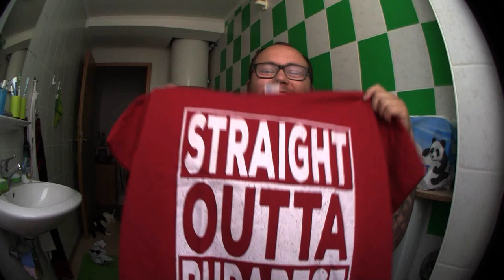[UNBOXING] | Post aus Budapest & Biala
Heute gibts die exklusive Budapest Edition :D

Viel Spaß